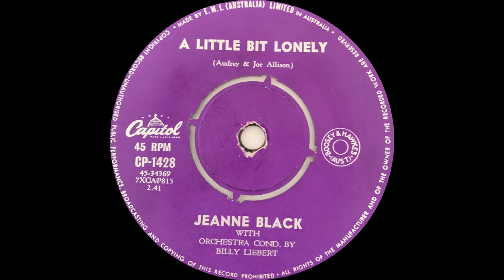1960: Jeanne Black - A Little Bit Lonely - mono 45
Flipside to “Oh, How I Miss You Tonight”.

Jeanne Black – A Little Bit Lonely
(Audrey & Joe Allison)
Orchestra conducted by Billy Liebert
1960, Capitol CP-1428